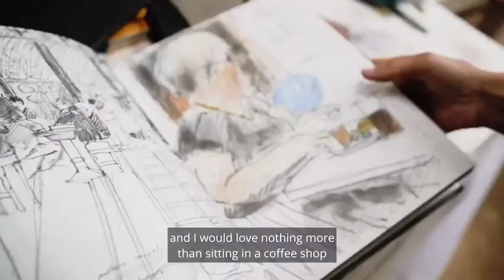‘This is My Voice’ Pascale Rentsch (with captions)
In March 2021, I have been awarded with the Visual Artist and Craft Makers Award to part fund my film project ‘This is My Voice’.
This short film draws on my inspirations and focuses why painting in nature is important for me as an artist and as a human being.